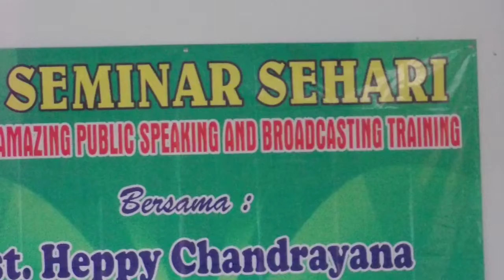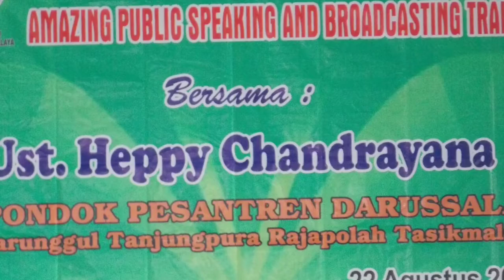SMART MOTIVATION DI PESANTREN DARUSSALAM RAJAPOLAH TASIKMALAYA BERSAMA COACH HEPPY CHANDRA